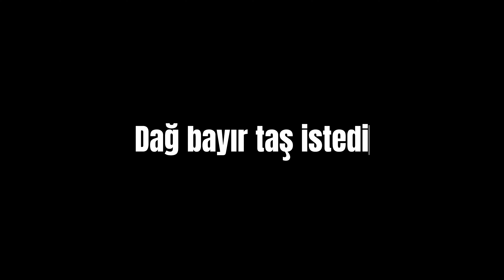HeadHunterzzers Terbiyesiz Tavuk Serisi III TWERK for JUSTICE knightonlineasaspk steamko pk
Bu aralar ortada gezen CiriusM'in de çok bir farkı yok. O zaman adelet için sallayın bakalım KOXPERLER!